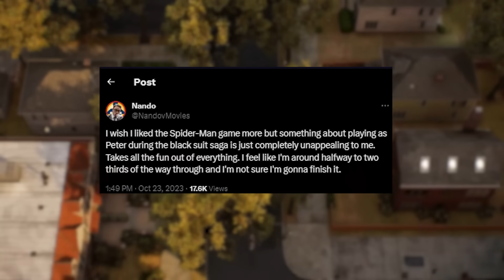one small thing that bugged me about Playstation's Spider-Man 2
slight game spoilers